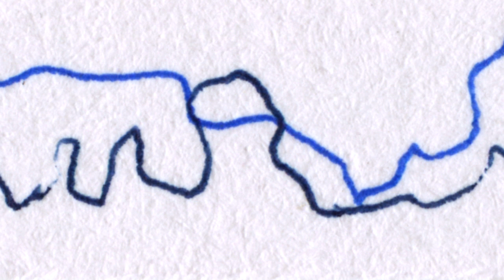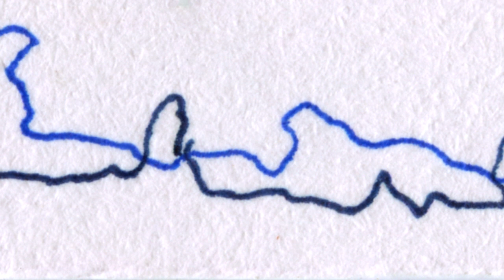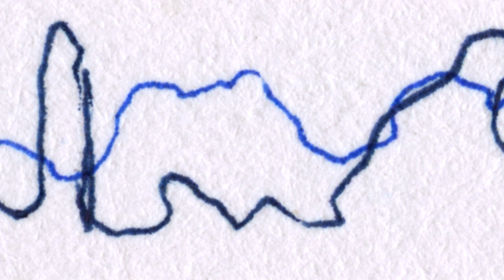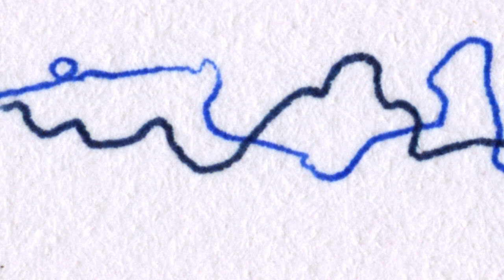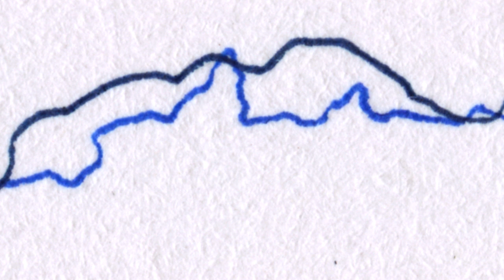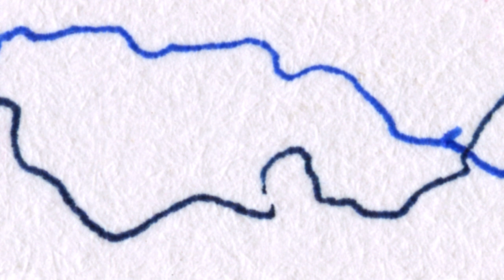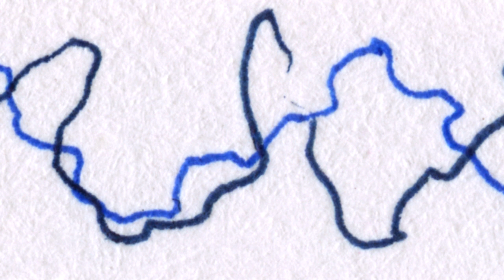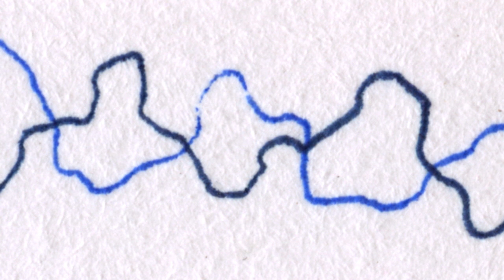PSYCLE _ la folie dans l'art et la littérature : Fritz Zorn et Aby Warburg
Le groupe PSYCLE s'est formé en 2017 autour des questions que posent l'expérience de la souffrance et de la pathologie, le milieu psychiatrique et plus largement la dimension du soin en rapport avec la question du politique. PSYCLE réunissait des personnes politiquement proches (en lien avec la "Maison de la grève" de Rennes concernés comme usagers des instances psychiatriques ou exerçant au sein de celles-ci.
Chaque semaine avaient lieu des discussions autour des problèmes spécifiques rencontrés dans nos lieux de vie, nos groupes, des ateliers de réflexions sur des thèmes à l'année, des lectures en commun, des exposés. Une fois par mois,  films documentaires ou de fictions étaient projetés et suivis de débats avec le public au bar le "BabaZula".
En juin 2018 un cycle de 3 jours de rencontres s'est déroulé pour sensibiliser le plus grand nombre à ces questions.
Ici la troisième intervention : "Le rituel du serpent" (A. Warburg) ) et "Mars" (F. Zorn) par Agnès
PSYCLE existe aujourd'hui sous forme de liste de discussion, échangeant des informations autour des questions du soin et s'organisant pour répondre au mieux aux urgences psychiatriques en utilisant leurs réseaux.